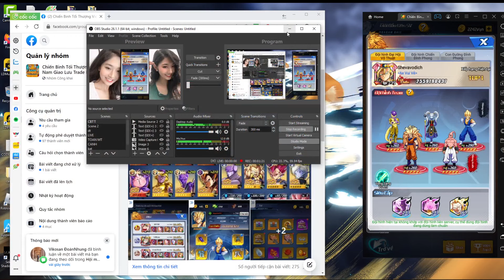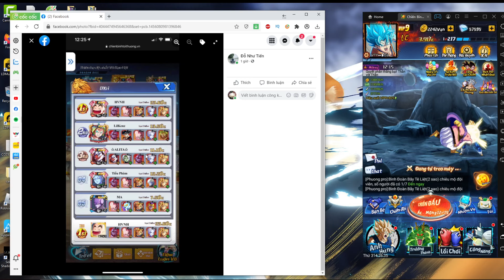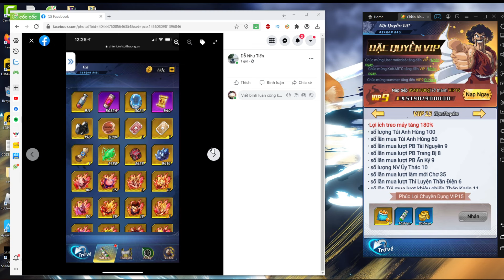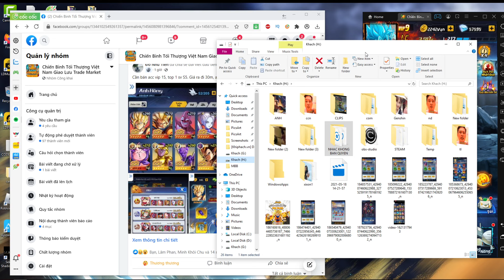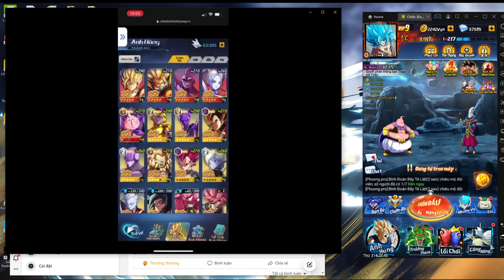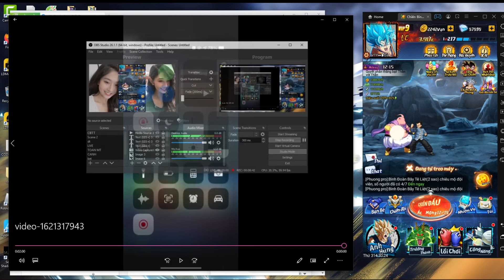CÁC TOP LIÊN TỤC NÓI LỜI CHIA TAY VỚI GAME RÙI AE ƠI TÔI BUỒN QUÁ HUHU- CHIẾN BINH TỐI THƯỢNG CBTT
👍Emulators ✔️Nhận Ngay 30k Free Khi Đăng Kí App MB Bank ____(Mã Giới Thiệu: 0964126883) CÁC TOP LIÊN TỤC NÓI LỜI CHIA TAY VỚI GAME RÙI AE ƠI TÔI BUỒN QUÁ HUHU- CHIẾN BINH TỐI THƯỢNG CBTT
✔️ LỊCH RA VIDEOS: 11H, 17H, 19H45 HÀNG NGÀY
► LINK DOWNLOAD/CÀI ĐẶT:
✔️ TẢI GAME ANDROID/IOS/APK: